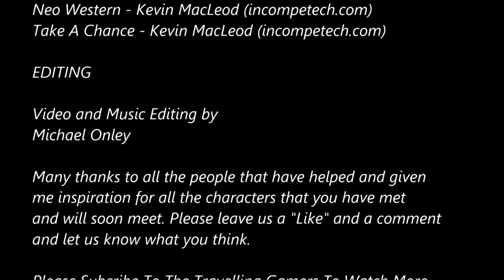A New Beginning S1E1 (T.H.O.L.S)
Welcome to the premiere episode of The Hills Of Los Santos, S1E1 A New Beginning.

Don't forget to leave any comments below on what you think. All comments are read, appreciated and taken note of.